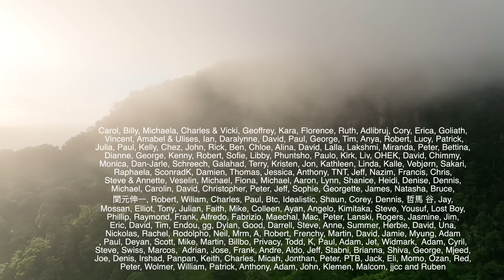Slow Soft Days of Autumn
The magic of Autumn reminds us to calm and rest. But the cuteness of Nymph, the tiniest baby goat reminds us to play and have fun. Its been such a beautiful week in the rainforest

"Dreamer", "Their Eyes on Me", "American Boy", and "Midlands"

Chapters:
0:00 Learning from Autumn's stream
2:43 Gardening with a baby goat
5:23 Lakeside adventures
6:53 Harvesting fruit and feeding the sheep
13:30 Abundant orchards with playful goats
16:15 Morning routine - baby goat learning to play on a seesaw